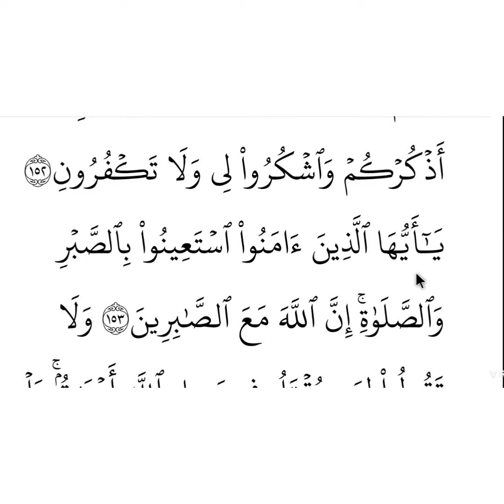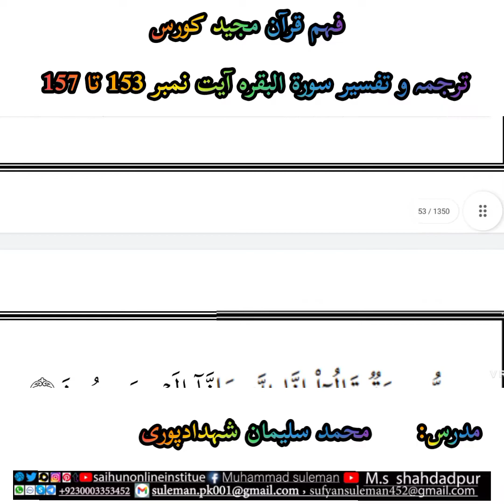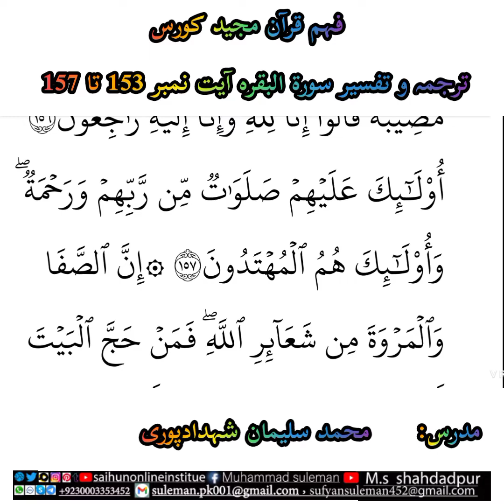*ترجمہ و تفسیر سورۃ البقرہ آیت نمبر 153.154.155.156.157.*محمد سلیمان شہدادپوری*